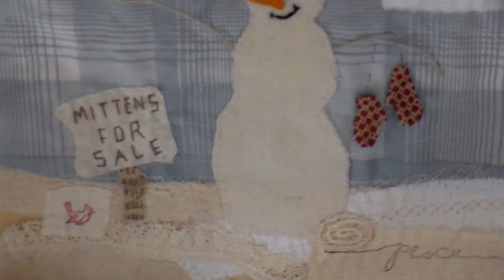Mittens for Sale, A Slow Stitch Project, Kits Available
This whimsical design can be used in many different projects.  I completed a small pillow with mine.  It can be machine stitched or slow-stitched.  In this video I use a combination of both.

Digital Pattern

Kit and Printed Pattern (SOLD OUT)
SUPPLIES:
Heat Erase Pens

A few of my favorite things

Etsy Shop

MUSIC
The music in my intro is written and performed by my talented son CJ Hanson.